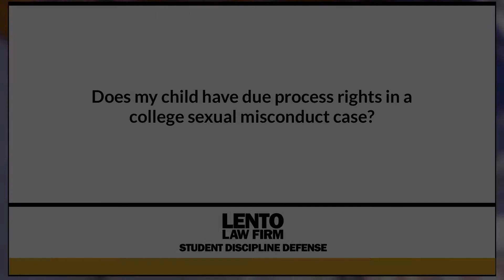Does My Child Have Due Process Rights in a College Sexual Misconduct Case?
Expert attorney answers questions about academic misconduct, Title IX, and other student disciplinary issues. In this video we asked, 'Does My Child Have Due Process Rights in a College Sexual Misconduct Case?'.
Ask The Attorney (0:01)
Expert Answer (0:05)